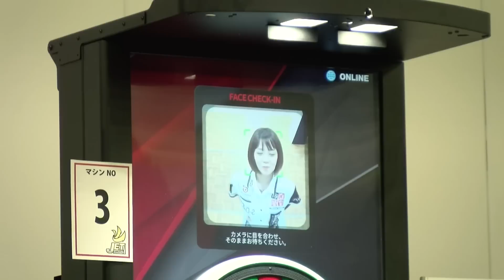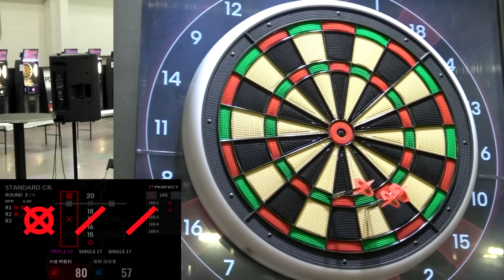大城明香利 vs 藤野裕加里【女子決勝戦】2023 PERFECTツアー 第4戦 静岡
プロソフトダーツトーナメント "2023 PERFECTツアー"第4戦 静岡 女子決勝戦、大城明香利 vs 藤野裕加里の試合動画です。
Soft darts tournament "2023 PERFECT Tour"4th in Shizuoka
Women's Final Akari Oshiro vs Yukari Fujino
▼PERFECT Youtube公式チャンネル